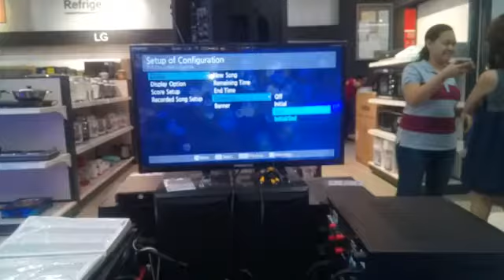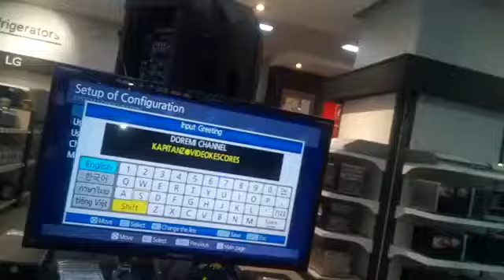Greeting Output Test + Song Testing